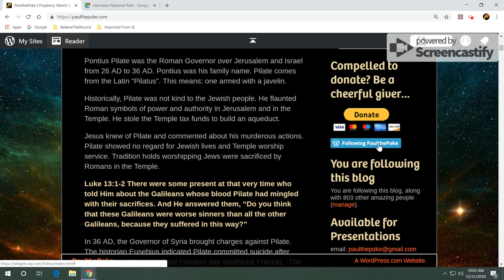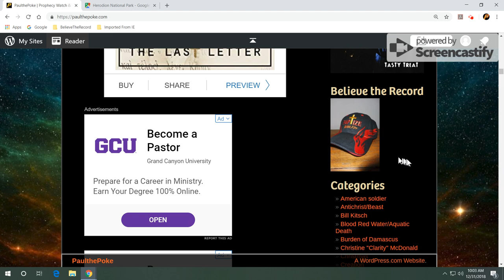Pontius Pilate and His Ring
Pontius Pilate was the Roman Governor over Jerusalem and Israel from 26 AD to 36 AD. Is this Pilate's ring???